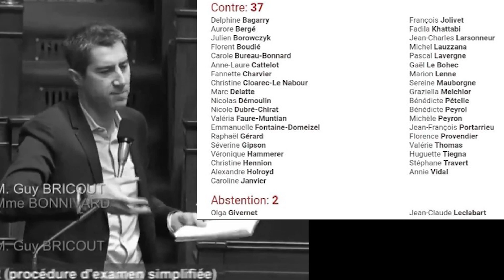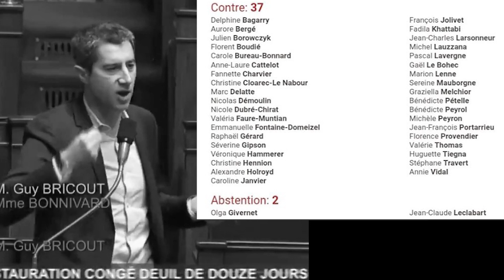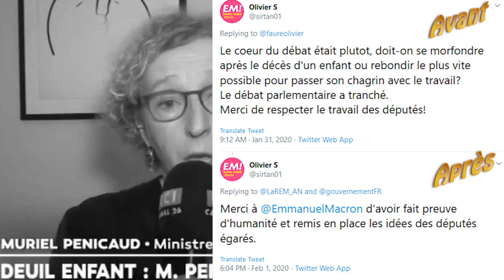Congé après la mort d'un enfant - LREM en roue libre 8! 😨